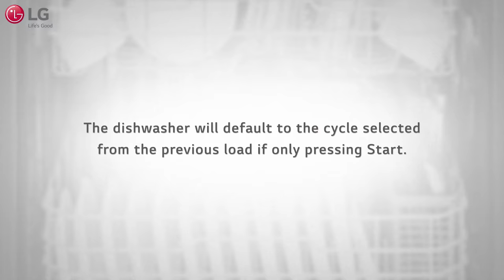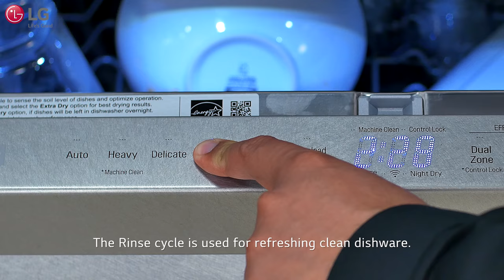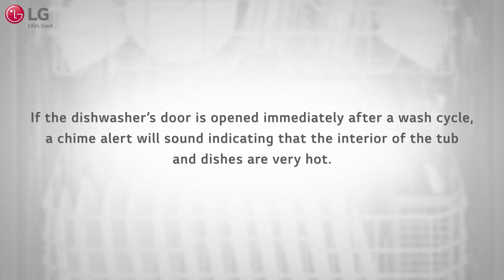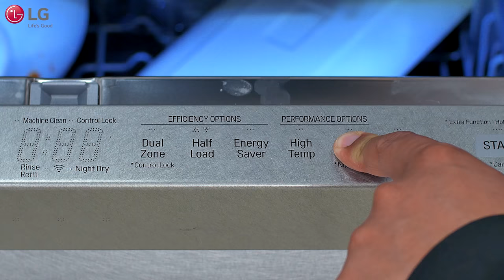LG SIGNATURE Dishwasher - Cycles and Settings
To get the best out of your new LG SIGNATURE dishwasher, it's important to select the correct cycle and option for each load. After viewing this video, refer to the cycle guide located in the manual if necessary.